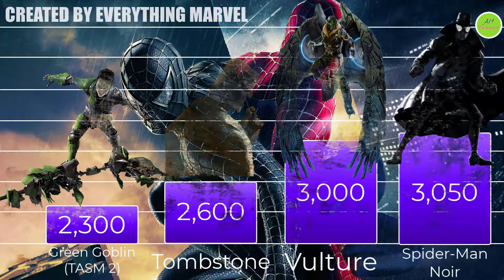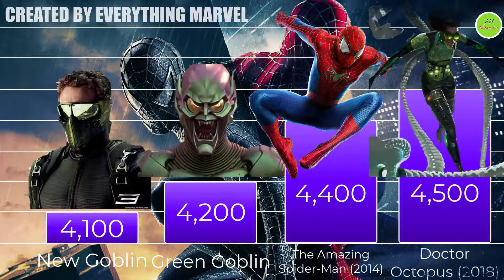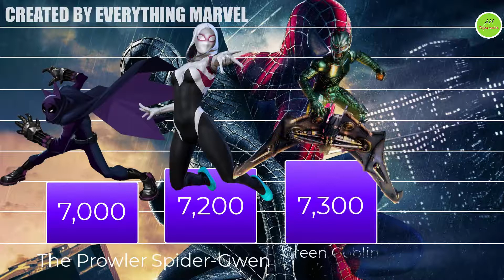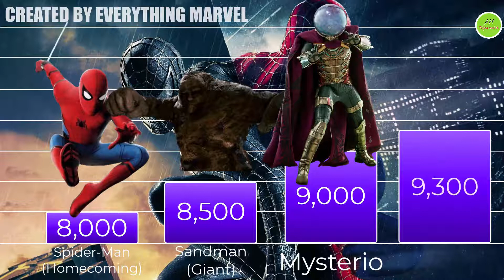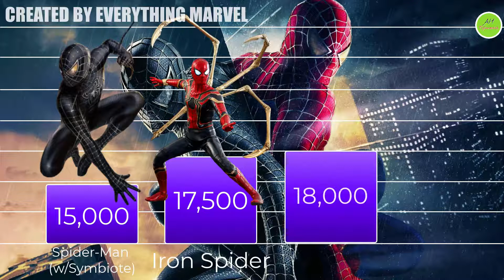Sony Marvel Universe Characters Power Levels, AH Topmedia